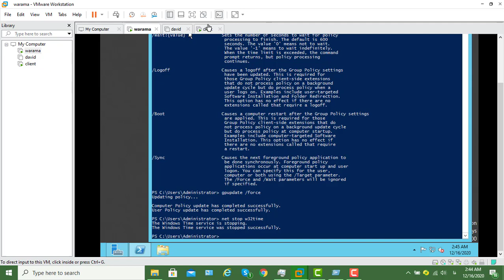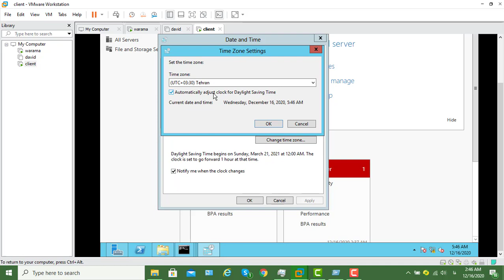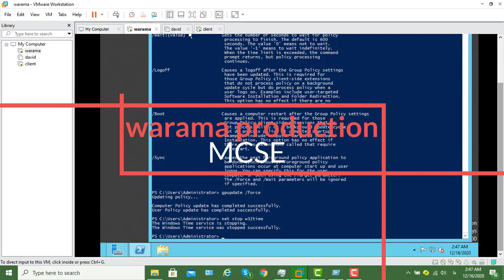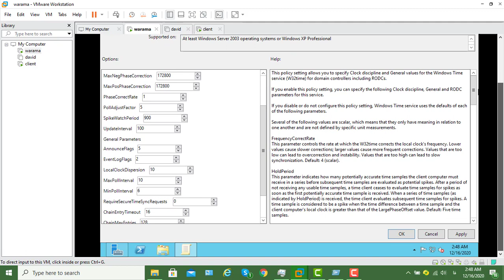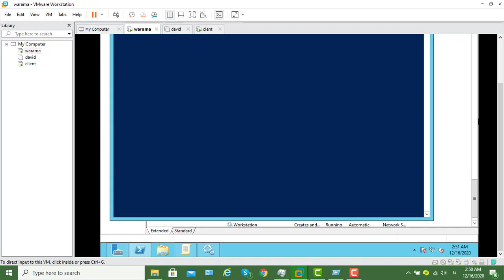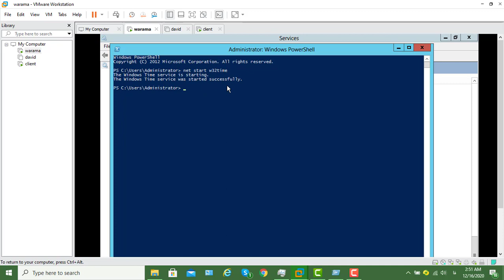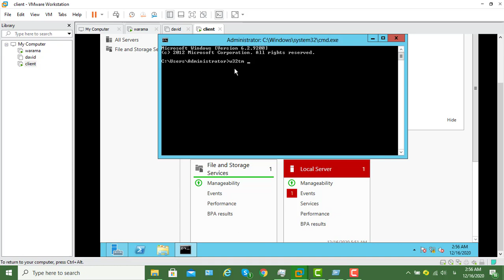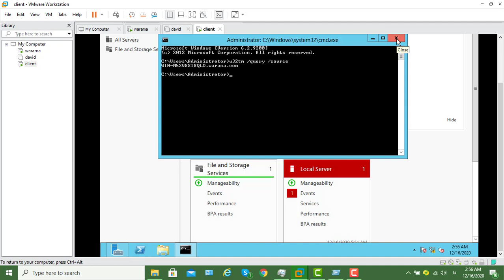NTP- NETWOEK TIME PROTOCOL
NTP